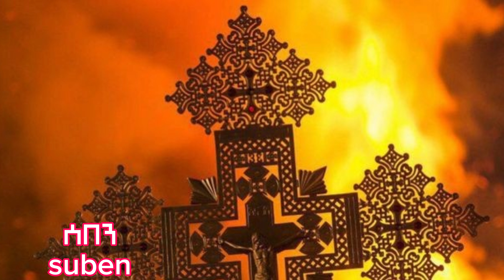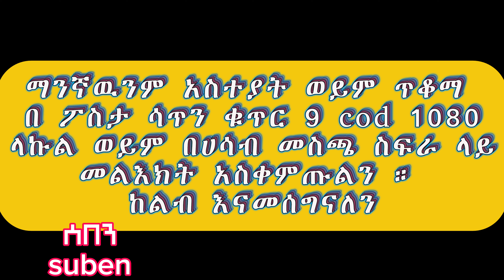ተአምረ ማርያም ሦስተኛ ክፍል teameremariam part3